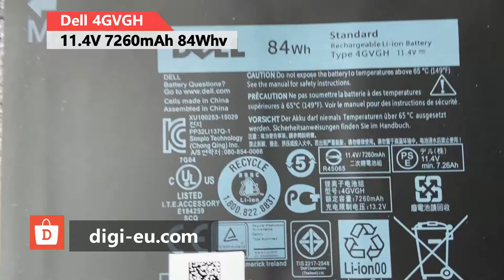Batterie Originale Dell 01P6KD 4GVGH RRCGW 11.4V 7260mAh 84Wh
Batterie Originale Dell 01P6KD 4GVGH RRCGW 11.4V 7260mAh 84Wh Pour PC Portable Dell Precision 5510, XPS 15 9550, XPS 15-9550-D1528 XPS15 95550